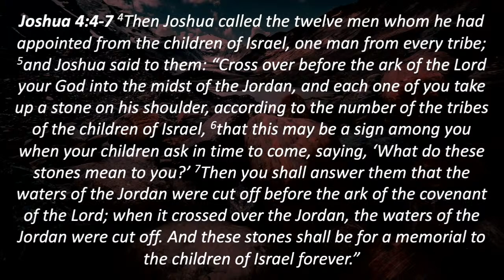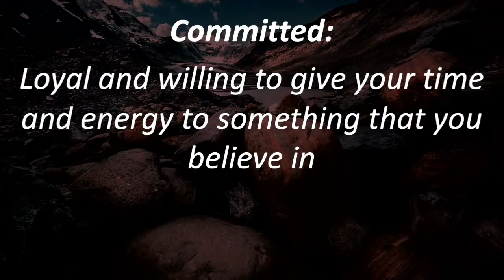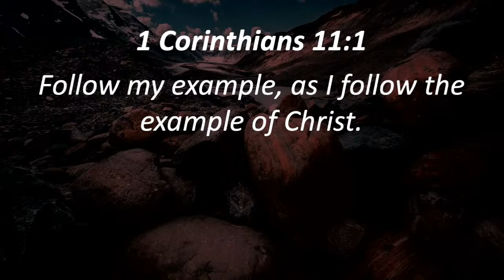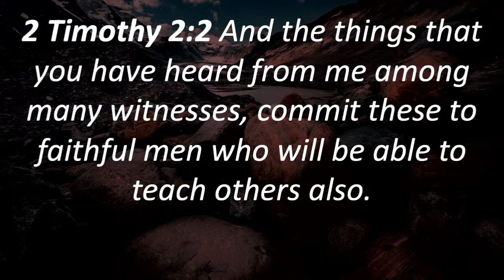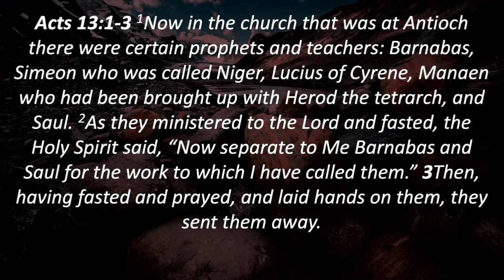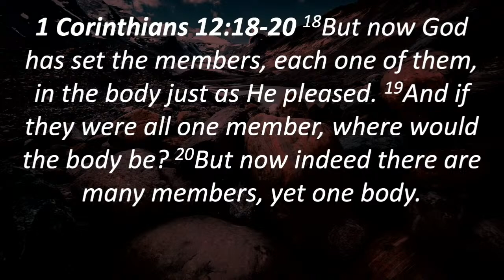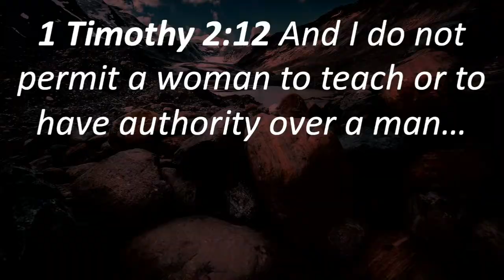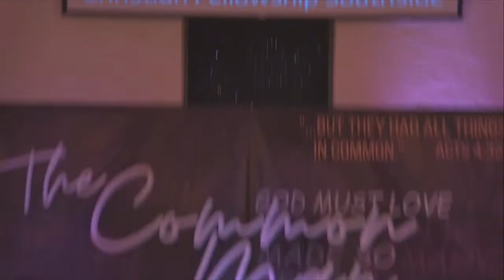Memorial Stones by Pastor Greg Mitchell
Sunday School Lesson with Pastor Greg Mitchell looking at the history of Christian Fellowship Ministries.